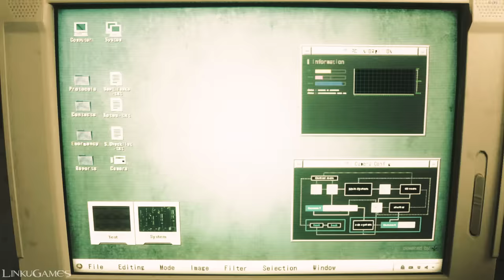What Happens if You Use The FUSE Before You Meet Marvin? | Resident Evil 2 REMAKE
What happens if you use the FUSE to open the door before meeting Marvin?
Get ready for a LOT OF GLITCHES and BUGS! Affecting enemies, objects, and Marvin himself!